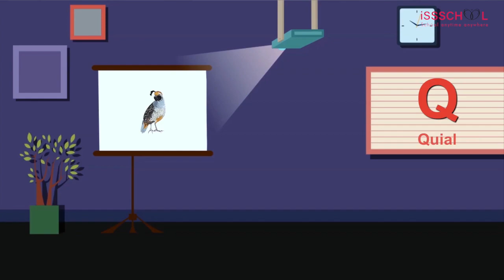Phonics Sounds - Words learning - Alphabet with Objects/ Words - Part II (J to R)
So that children can learn word/ object formation starting with Phonics sounds or letters - Connecting the beginning sound of words & objects. This is the second step toward reading. In Little Vedanta Preschool, we teach step by step to enable ready to children.

Register for online pre-schooling and FREE mobile app. Note - For practicing day wise and coverup a whole year Pre-schooling Program